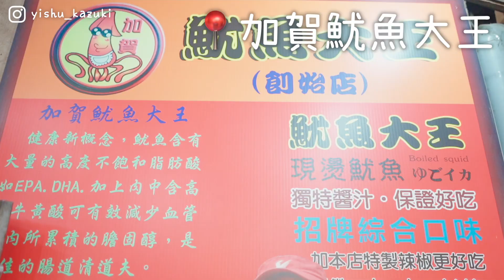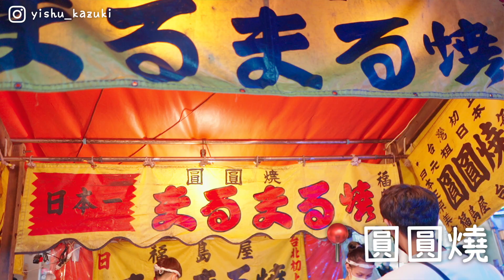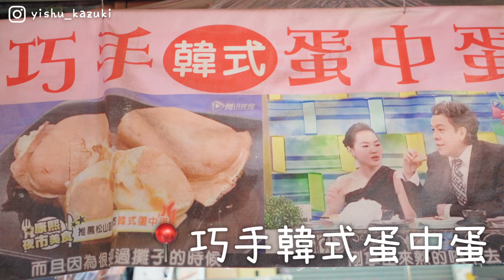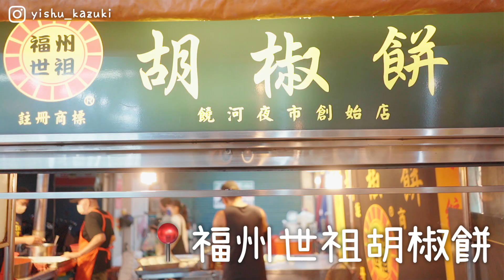住台外國人體驗!!饒河街夜市網友推薦的TOP5🇹🇼竟然第一名是〇〇?!我以為是胡椒餅欸😳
網友推薦!!饒河街夜市TOP5🇹🇼竟然第一名是〇〇?!我以為是胡椒餅欸😳

饒河街夜市ネットアンケートTOP5!!まさかの〇〇!!胡椒餅だと思った！！